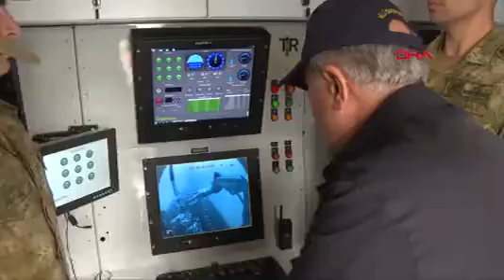Bakan Akar, Tcg Alemdar Gemisi'nde Kurtaran 2023 Tatbikatı'na Katıldı